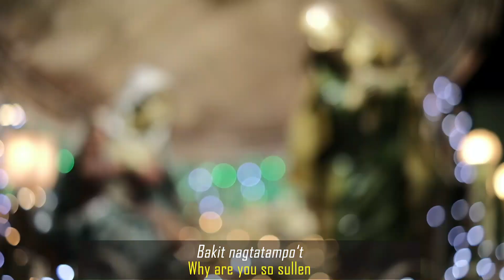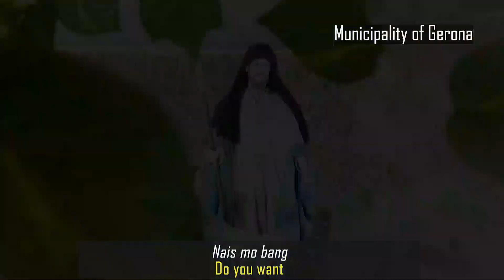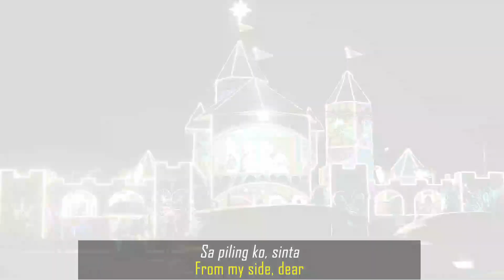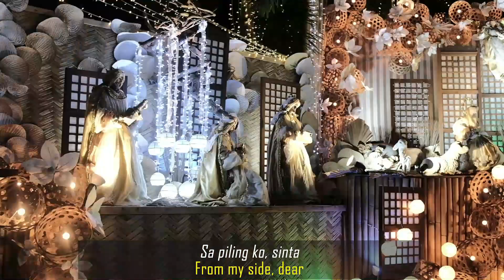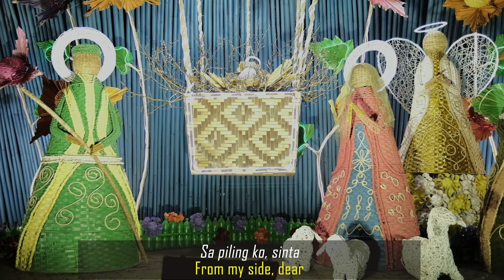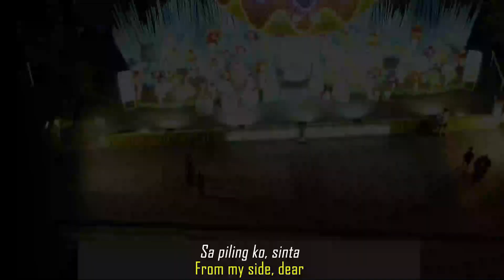Edutourism Journeys Presents: Belenismo sa Tarlac